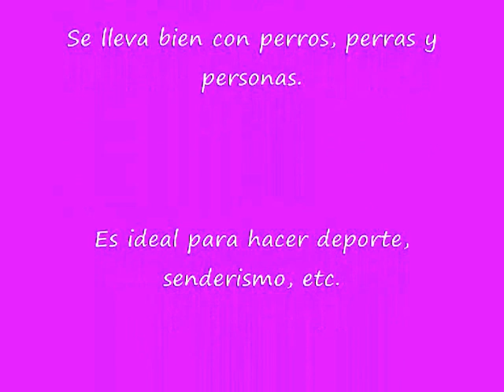BLAIR.wmv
Blair (17/02/2011).
Sexo: hembra.
Raza: mezcla de galgo.
Rescatada de la perrera de Movera hace un año y un mes.
Edad: 1.5 años.
Peso:25 kilos
Estado de salud: testeada, vacunada, castrada y desparasitada.
Carácter: dulce, simpática, divertida, juguetona.
Buscamos un buen hogar para ella, lleva desde febrero rescatada y nadie se ha fijado en ella.